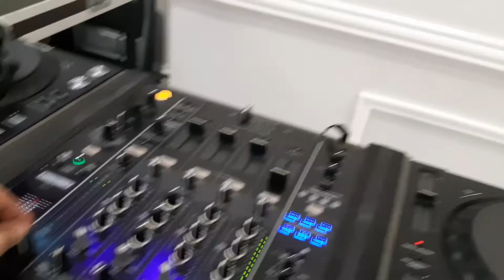RCF HD32A MK4 + DB Technologies DVA S09 Test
Testing a new sub for my small events. Db Technologies DVA S09. 1000w rms, 15 inch/4inch voice coil. In my opinion is the best 15 inch active subwoofer on the market.